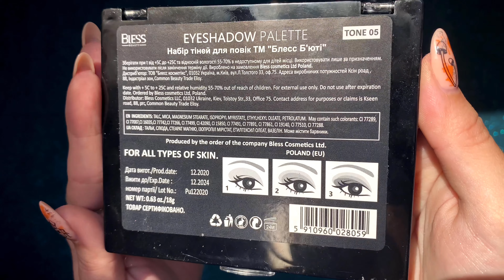БЮДЖЕТ Bless Beauty | НАХОДКА САЙТА MAKEUP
Привет, я Мария. По большей части, рассказываю о палетках на разный бюджет.
Люблю, чтоб всё блестело и глиттера побольше!
Заходи на огонёк за вдохновением :з

Сегодня мы с вами пробуем продукцию польского бренда BlessBeautycosmetics и матовую помаду от

Буду рада Вашим комментариям, так как они больше всего помогают развитию&продвижению этого канала! Так же можно поставить пальчик 👍🏼

Сегодня я накрашена☺:

♥ Маленькая верхняя стрелочка Relouis Pro Sparkle Liquid Eyeshadow 34
♥ Relouis Touche Mascara

♥ Wet n Wild MegaGlo Highlighting Powder E319b Blossom Glow

Губы:
♥ Как уход Rimmel Oh My Gloss! Oil Tint 500 Pop Poppy
♥ Vivienne Sabo Jolies levres Карандаш для губ 103
♥ Isabelle Dupont Velvet Matte 606

♥ Lamel Professional Insta Brow Fixing Soap

Видео не спонсировано. Все продукты куплены мной за собственные деньги.